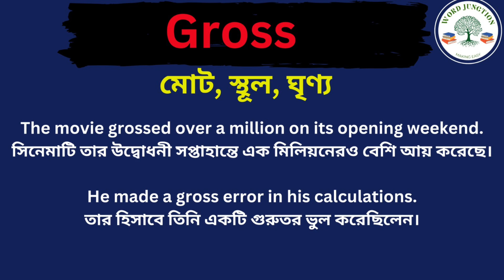Gross Meaning in Bengali/Gross Mane Ki, Gross Explain in Bengali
Hi Friend this Video is about Gross Meaning in Bengali/Gross Mane Ki
Gross Explain in Bengali